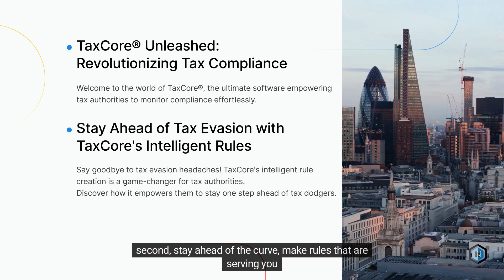See how fiscalisation and e-invoicing can help you combat electronic sales suppression ESS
Governments worldwide a locked in a long-running game of "cat and mouse", not only with criminals who are actively innovating new ways to evade taxes, but also with taxpayers who make honest mistakes.
While this happened historically used analog approaches to sales suppression fraud, like keeping a double set of books, when the books went digital, the methods of evading tax followed. Now, tax administrators need technology to combat electronic sales suppression.
We are here to offer a solution, first, understand our 15-point manifesto
second, stay ahead of the curve, make rules that are serving you.
We invite all government representatives interested in transformative solutions for revenue assurance to reach out. Whether you'd like to dive deeper with a personalised demonstration or simply wish to discuss how this can solve your specific challenges, please don't hesitate to write to us. Together, we can explore how TaxCore® can streamline your operations and enhance efficiency.